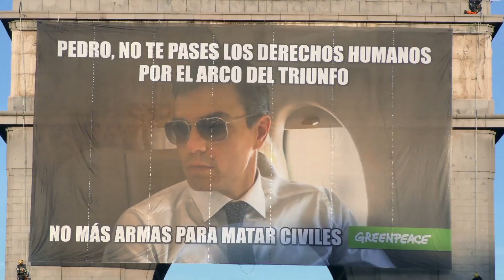¡ACCIÓN! Pedro, no te pases los derechos humanos por el arco del triunfo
En el Día de los Derechos Humanos le recordamos a Pedro Sánches que no venda más armas para matar civiles. Más info